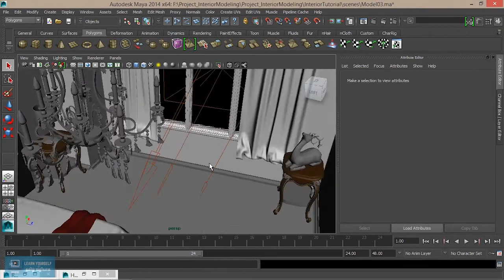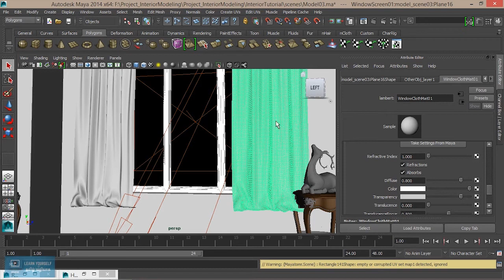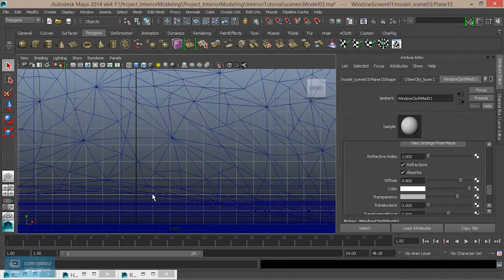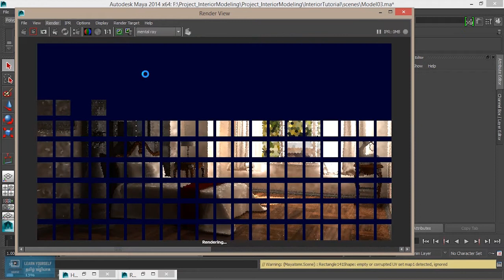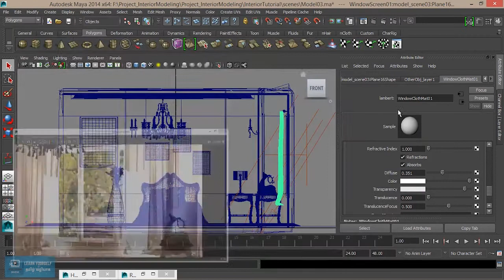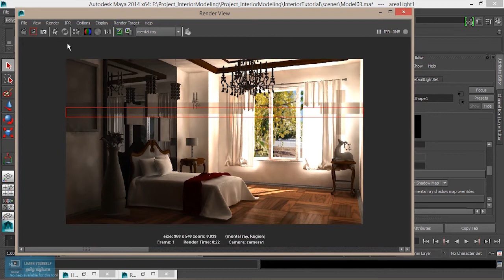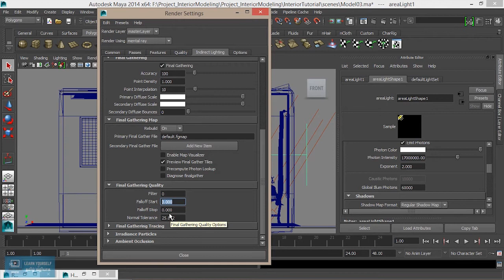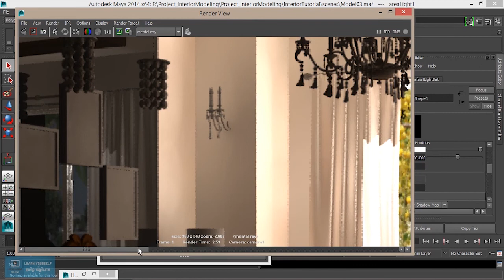Interior GI Lighting and Rendering|Sofa Creation in Maya | Lesson 13/20 | Tamil Tutorial